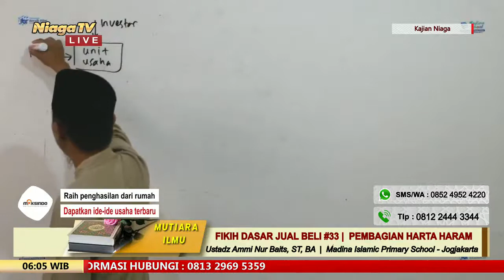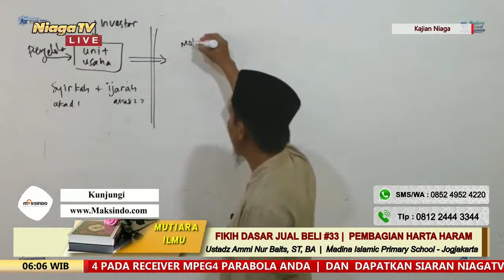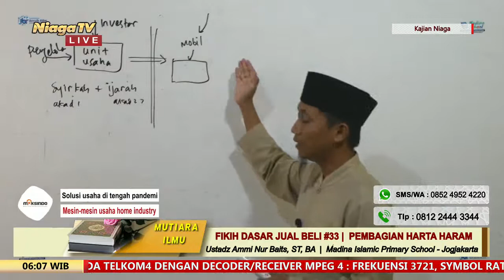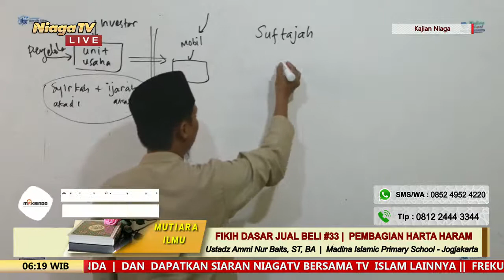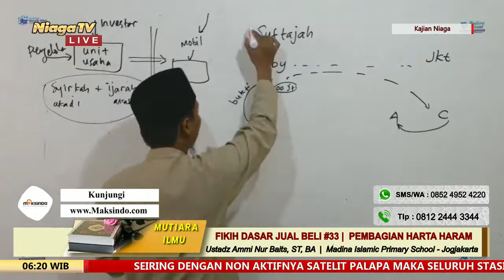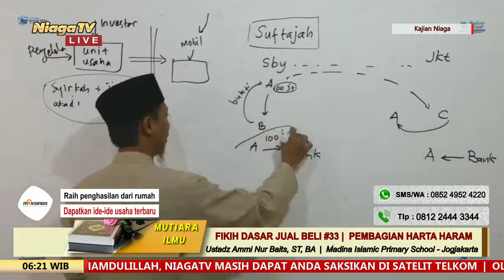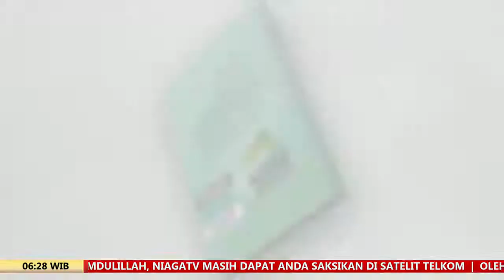Fikih Jual Beli Dasar #33 [Pembagian Harta Haram] Ustadz Ammi Nur Baits, ST, B A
[Mutiara Ilmu]

Fikih Jual Beli Dasar #33  |  Pembagian Harta Haram